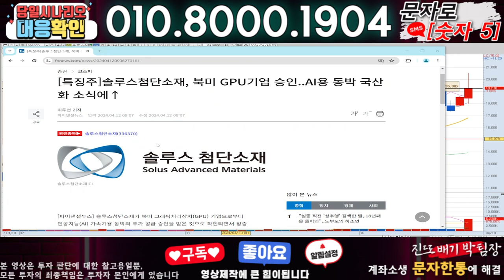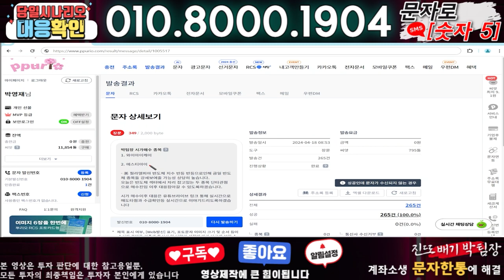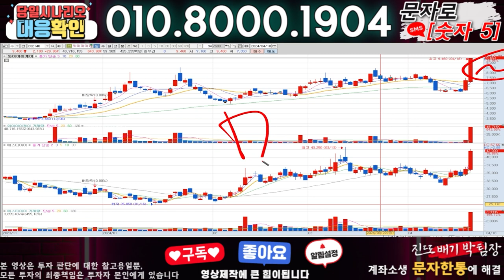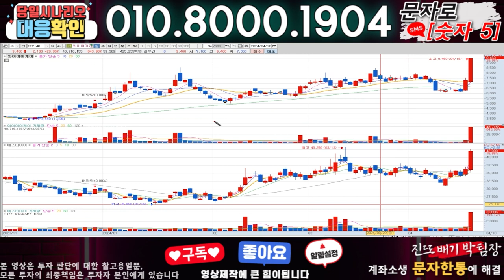솔루스첨단소재 ) 3분전 기습속보-공식입장발표!! 무슨일인가?